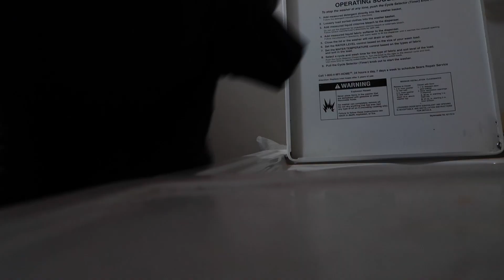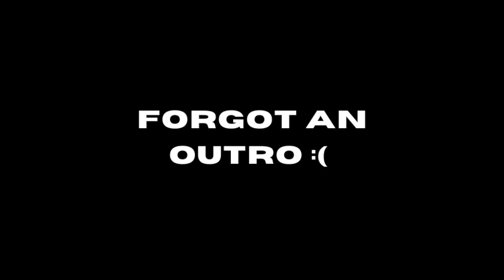GETTING MY LIFE BACK TOGETHER VLOG | lash fill, parking ticket, unpack from 2 trips & much more